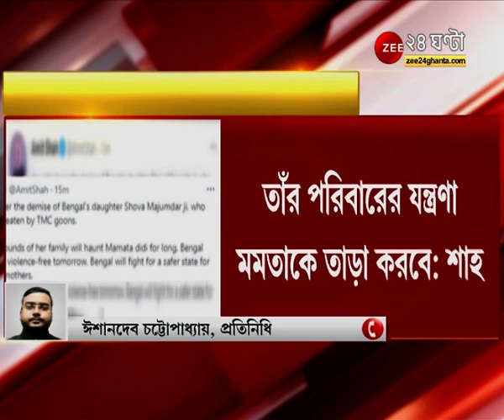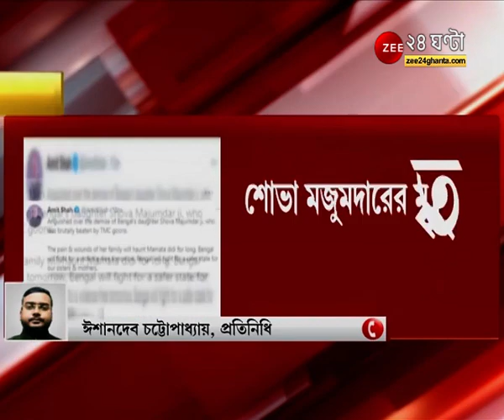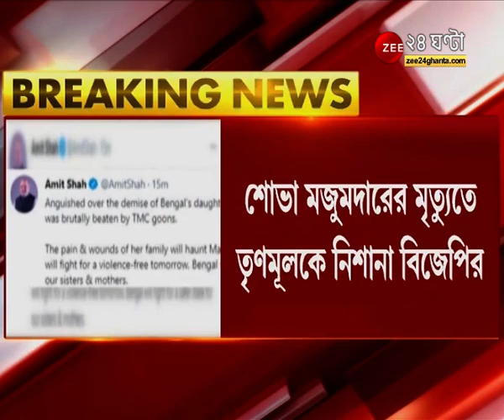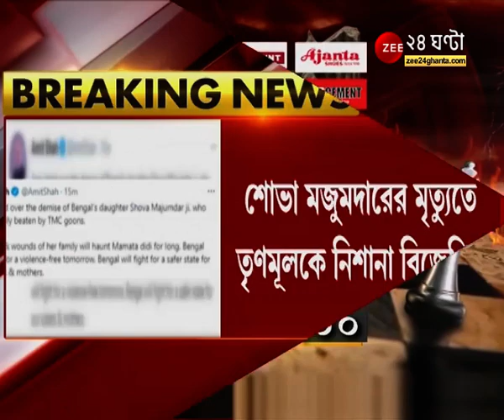শেষ পর্যন্ত থেমে গেল এক মাসের লড়াই, মৃত্যু হল Nimta র BJP কর্মীর মায়ের, অভিযোগের আঙুল TMC র দিকে